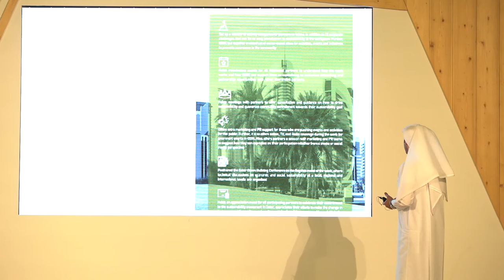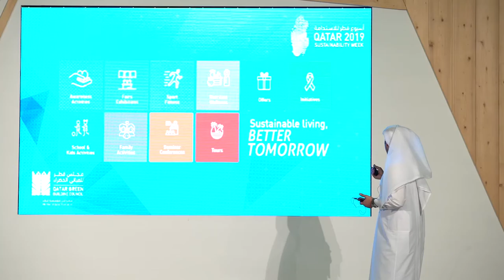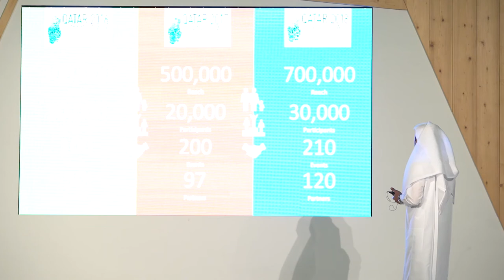Qatar Sustainability Week by Eng. Meshal AlShammari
A Green Talk around Qatar Sustainability Week by Eng. Meshal AlShammari from Qatar Green Building Council during the 1st edition of “Talk Green” held in Msheireb Downtown Doha from 23rd till 26th October 2021.

حديث أخضر حول أسبوع قطر للاستدامة مع المهندس مشعل الشمري من مجلس قطر للمباني الخضراء خلال النسخة الأولى من منتدى الاستدامة السنوي "حديث أخضر" الذي أقيم في مشيرب قلب الدوحة من 23 حتى 26 أكتوبر 2021.